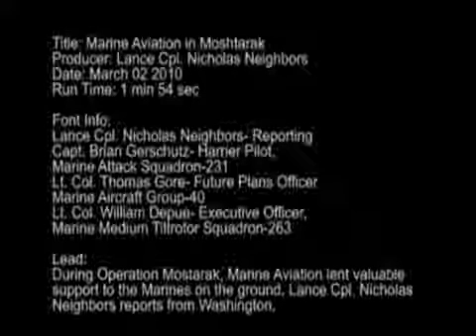Marines Aviaton Support Afghanistan